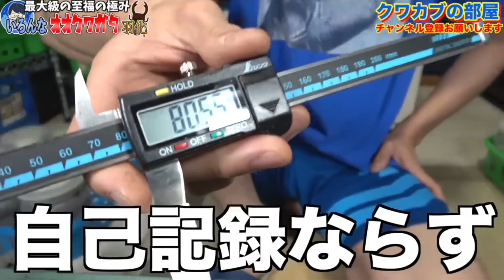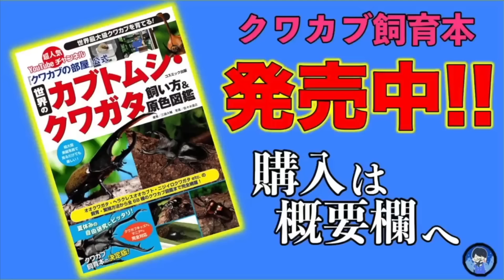１年かけて大量のオオクワガタが羽化してきた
◇生体販売↓
ヤフオクID【kpwlt54959】

◇ラインスタンプの購入↓
【第１弾】

◇楽曲提供元
【効果音ラボ】